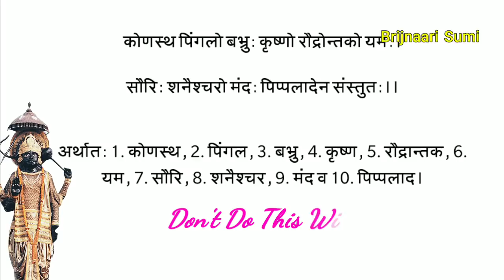शनिवार को अगर आप भी घर मे नमक लाते हैं तो हो सकता है भारी नुकसान, जाने संपूर्ण बातें